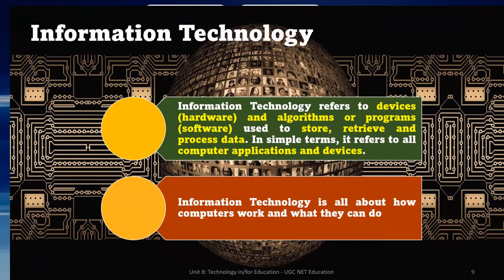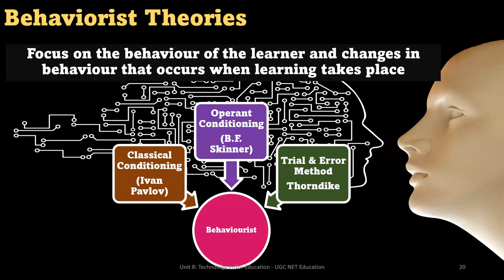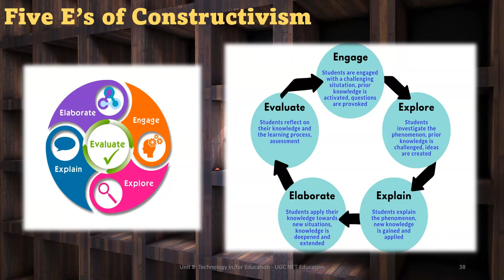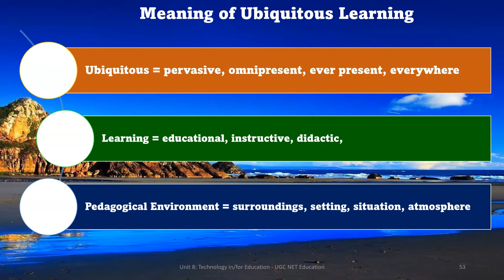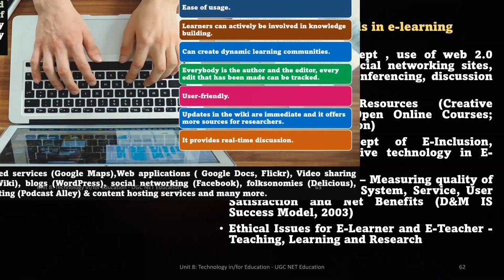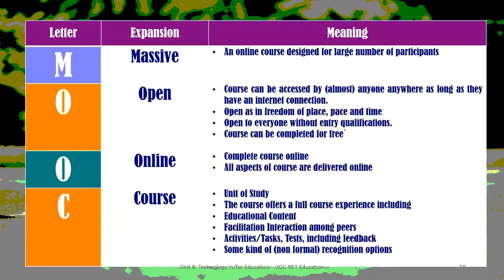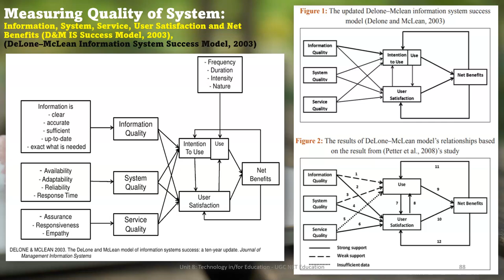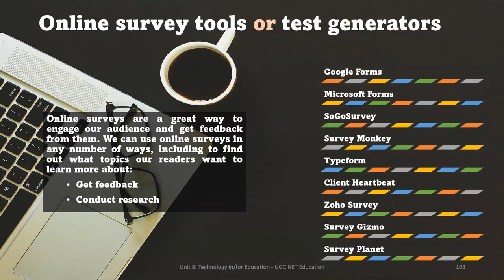Technology in/for Education (Unit-8) - UGC NET Education Paper-II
This presentation describes the whole unit-8 of technology in/for UGC NET Education, Paper-II. This may help the UGC NET Educational aspirants for preparing their exams. This presentation consists of educational technology, instructional technology, web 2.0 tools, online assessment, ICT in research, e-learning, m-learning, and ethical issues of e-learners.